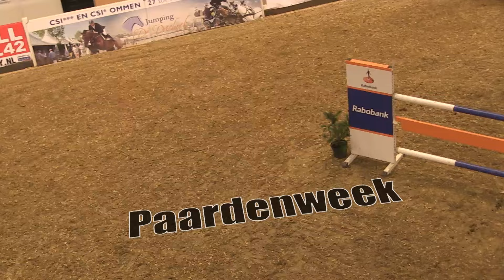PAARD Hardenberg editie 2016 paardenweek [Sfeerimpressie]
Sfeerimpressie over de paardenweek van PAARD Hardenberg editie 2016.

[TAGS]
PAARD 2016 hardenberg
jumping Hardenberg
springen pony's Hardenberg
Hardenberg 2016
masters diervoeders
Rabobank
masterspringen
tuigpaarden
[TAGS]